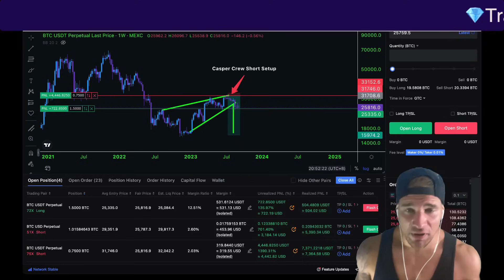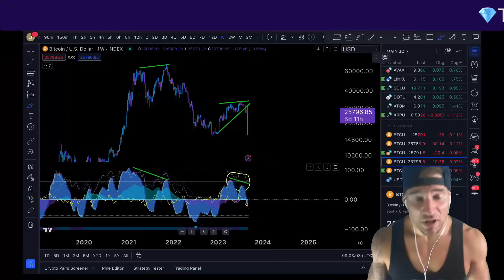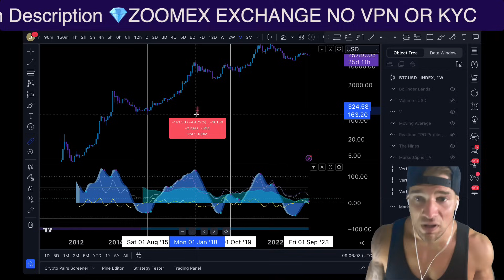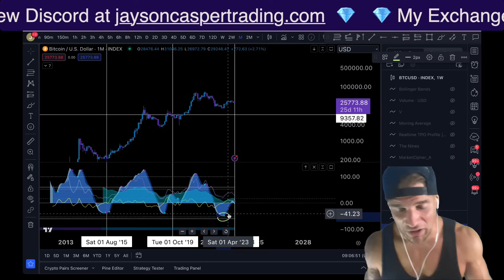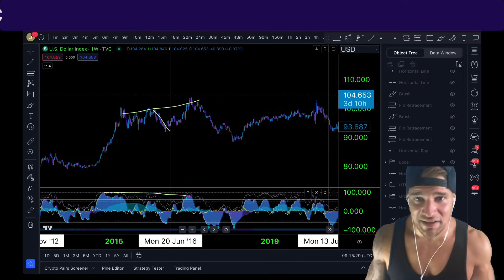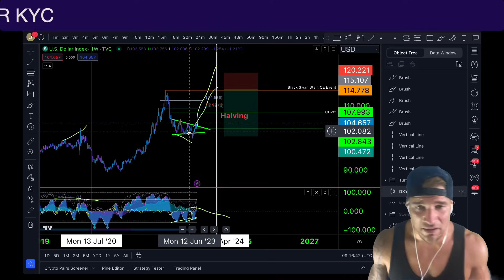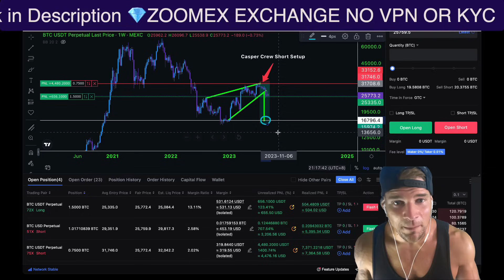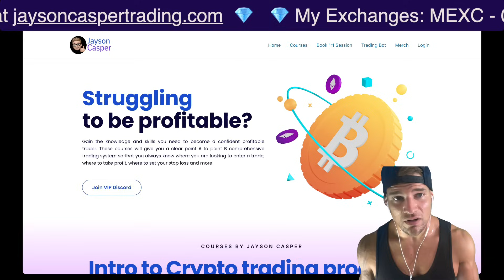⚠️ FINAL **WARNING** ⚠️ TO ALL BITCOIN HOLDERS!!! (MUST WATCH ASAP!!!)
💎ZOOMEX - BEST USA EXCHANGE💎